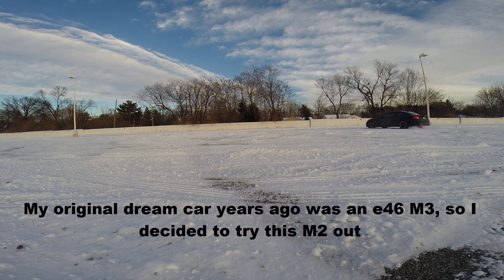BMW M2 donuts in the snow!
Doing some donuts in the snow in my new 2018 BMW M2. I've been working on figuring out this cars limits and traction control settings. So far the BMW M2 gives me wayyy more confidence in corners than the shelby gt500 ever did. The BMW M2 is light and nimble and balanced, it is very enjoyable to drive so far. I've had much better drifting and donut sessions in the rain and in parking lots with less snow, but I just want to get back on the content train and give you guys some good stuff to watch. Keep your eyes open for some BMW M2 drifting videos next time we get a little bit of rain here!

I've been pursuing other ventures and have been meaning to post videos of some new and cool things in my life, but I've just been too lazy!